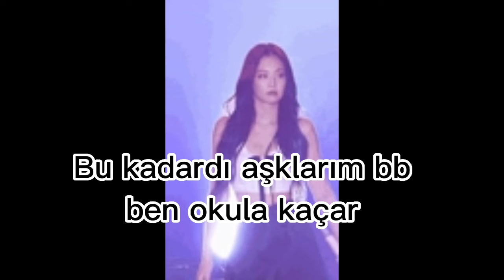al askom Stray kids ve Blackpink famcam paketin 2.defa yükleyişimm